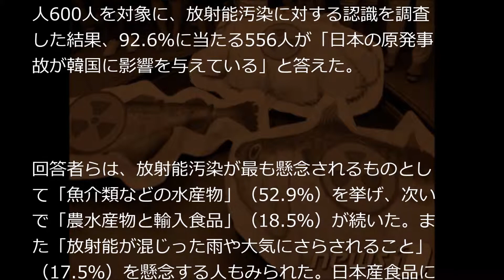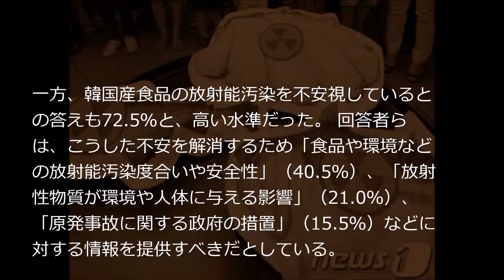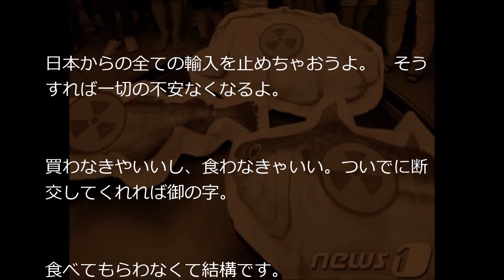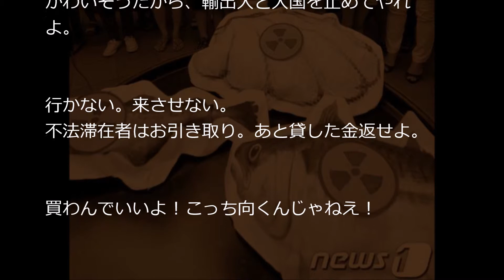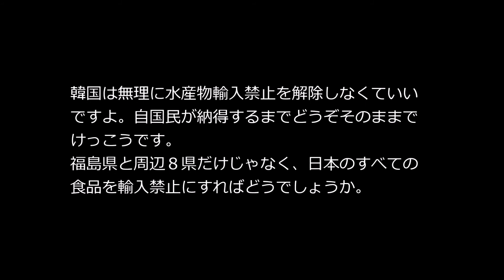韓国、日本産食品に対して放射能汚染を不安視している93.0％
韓国消費者院が27日に伝えたところによると、成人600人を対象に放射能汚染に対する認識を調査した結果、92.6％に当たる556人が「日本の原発事故が韓国に影響を与えている」と答えた。